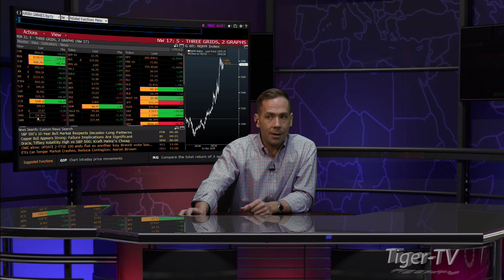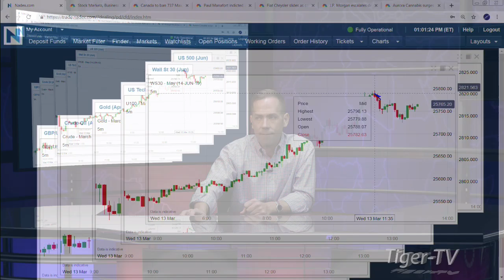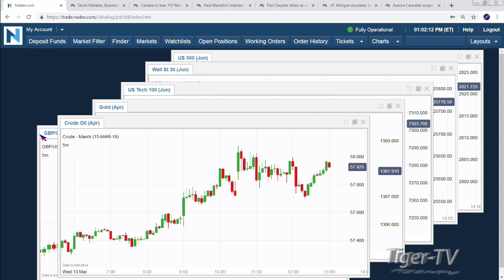March 13th, 1PM ET Market Update with Tommy O'Brien on TFNN